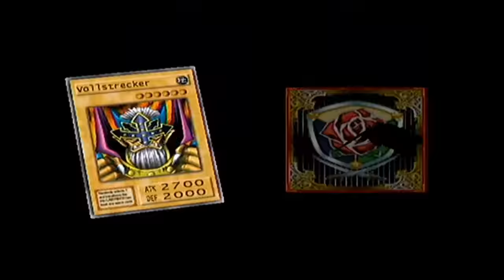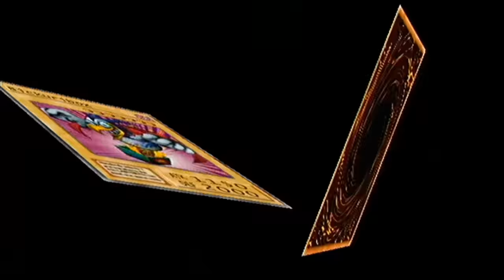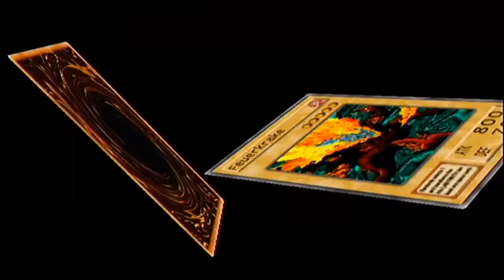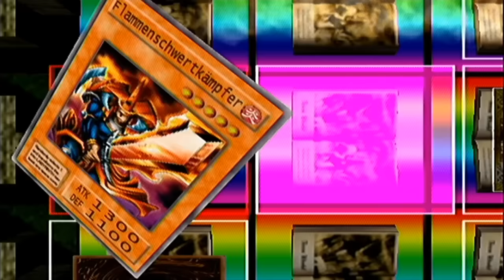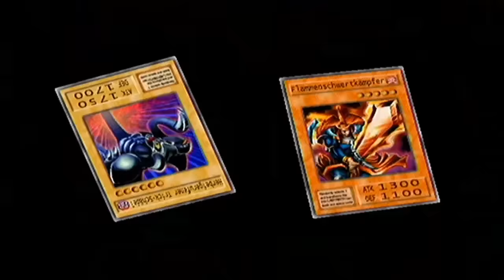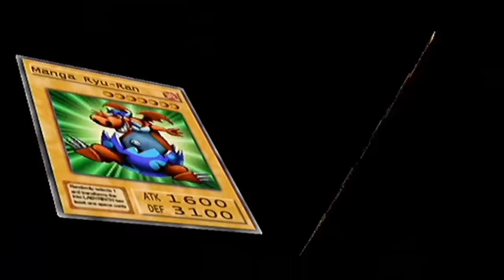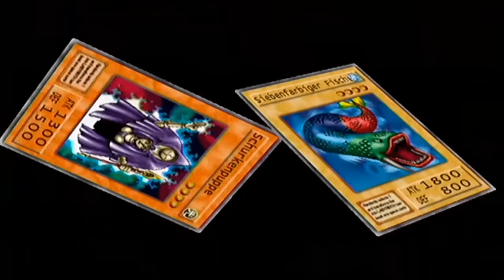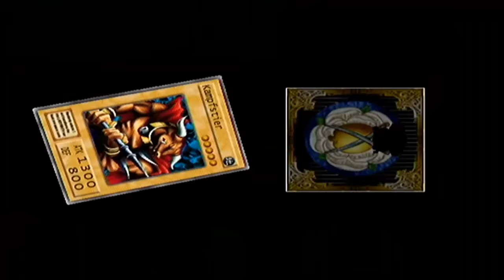Let's Play Yu-Gi-Oh! The Duelists of the Roses [Deutsch/Blind] *Part 25* - Großangriff!